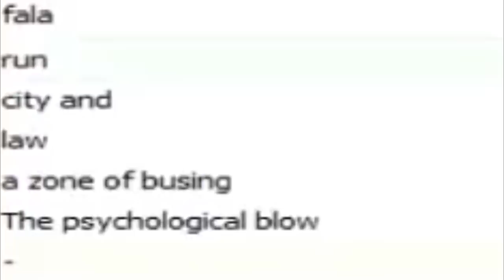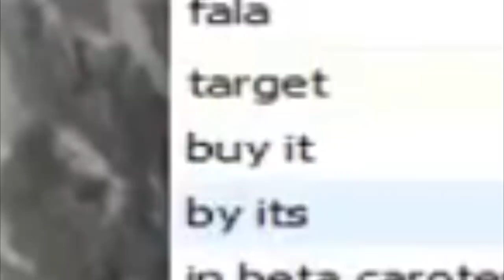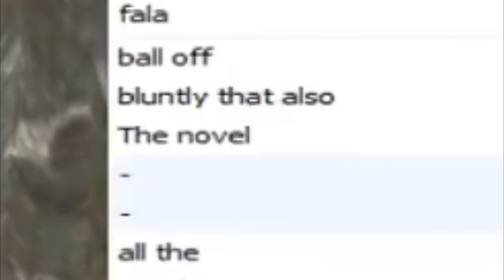DARK SOULS 3 NA VOZ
é isso aí, finalmente consegui pagar minha divida que existia desde 2018 com esse jogo